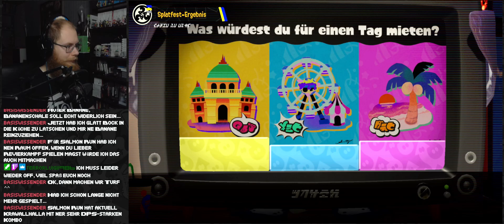Splatoon 3 [Online] # 651 | Nintendo Switch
Let's Stream Splatoon 3 [Online][Switch][German][HD][651]

Infos zum Game:
⬛ Titel: Splatoon 3
⬛ System: Nintendo Switch
⬛ Release: 2022
⬛ Developer: Nintendo
⬛ Publisher: Nintendo

Verfügbare Systeme:
⬛ Nintendo Switch [Retail/Digital]

Meine Kauf-Empfehlungen:

*Splatoon 3 [Nintendo Switch]
*Nintendo Switch Pro Controller [Splatoon 3-Edition]
*Nintendo Switch-Tasche & -Schutzfolie [Splatoon 3-Editio]
*Nintendo Switch-Konsole [OLED-Modell][Splatoon 3-Edition]

*Splatoon 2 [Nintendo Switch]
*Splatoon 2 [Switch Download Code]
*Splatoon 2: Octo Expansion DLC [Switch Download Code]